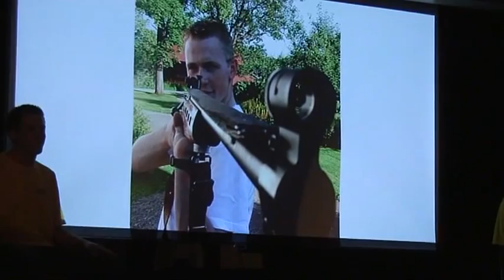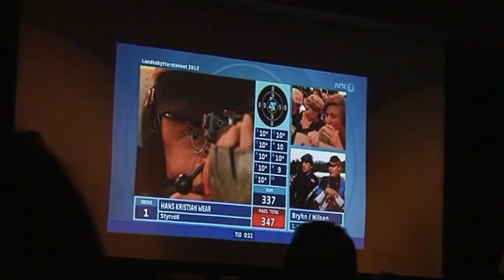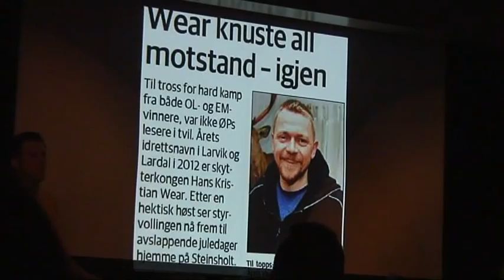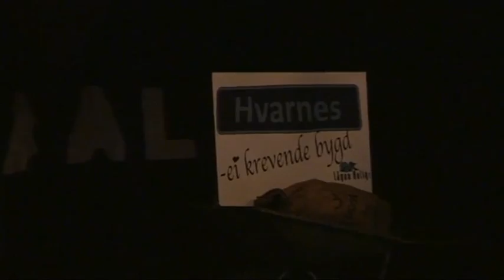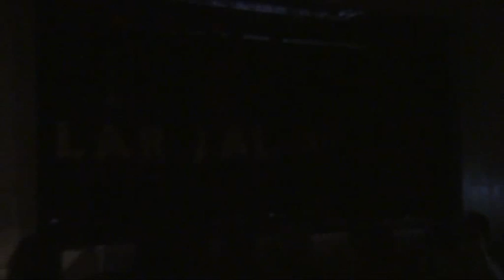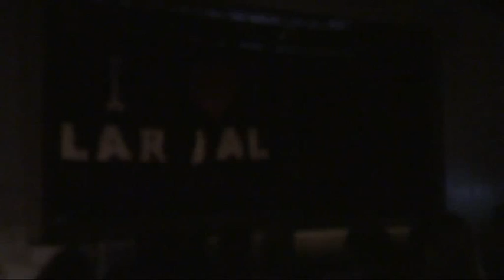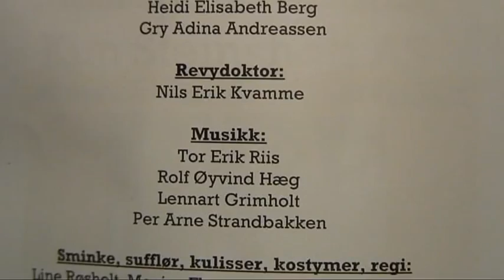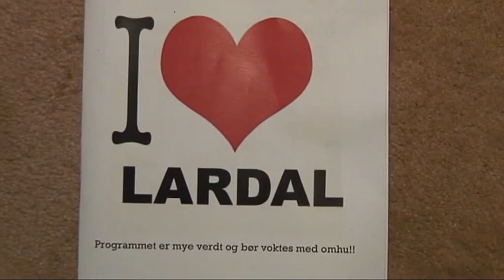SUL - Revy 2013 - I Love Lardal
Styrvoll Ungdomslags revygruppe presenterer:
I LOVE LARDAL  (2013)
(Se under for å velge enkeltnummer)

20 april 2013, Breidablikk ungdomslokale

00 - (Lennart introduserer)      ( 00:00 )
01 - Kroppen full av spenning ( 06:50 )
02 - Tomprat?                       ( 09:14 )
03 - Slepp meg inn                ( 11:30 )
04 - Advarsel fra Helsedirektoratet   ( 14:55 )
05 - Billi' Jeans                     ( 17:20 )
06 - Økologisk lunsj              ( 22:42 )
07 - Helt Konge                     ( 27:58 )
08 - Utslitte damer                 ( 30:58 )
09 - Fy fasan, i Vasan           ( 31:40 )
10 - Verksted                        ( 34:25 )
11 - Sliten snegle                  ( 36:32 )
12 - Økologisk telefon            ( 40:45 )
13 - Ei krevende bygd ?         ( 45:50 )
14 - Energisk type                 ( 52:10 )
15 - Mulighetskonsulenten      ( 58:00 )
16 - Arbeidsinnvandring          ( 1:02:15 )
17 - Jakt                               ( 1:07:10 )
18 - God Morgen, Lardal         ( 1:08:25 )
19 - Tispekurs                       ( 1:15:05 )
20 - Har'u hørt det æller?        ( 1:19:45 )
21 - Bygda vår!                      ( 1:22:38 )
xx - (rulletekst)                      ( 1:28:30 )

*** Aktører ***
   Ove Røsholt
   Nina Røsholt
   Sylvia Gimle
   Ole Bjørn Skaug
   Kathrin Elgesem
   Øyvind Jonassen
   Christina Røsholt
   Kristoffer N. Haug
   Thea Morin Melås
   Lars Johan Røsholt
   Heidi Elisabeth Berg
   Gry Adina Andreassen

*** Revydoktor ***
   Nils Erik Kvamme

*** Musikk ***
   Tor Erik Riis
   Rolf Øyvind Hæg
   Lennart Grimholt
   Per Arne Strandbakken

*** Sminke, sufflør, kulisser, kostymer og regi ***
   Line Røsholt
   Monica Flaatten
   Jeanette Bøe Naley
   + alle sammen

*** Lyd og lys ***
   Frode Larsen
   André Lunde

Vi takker:
• våre fantastiske musikere
• alle som har bidratt med idéer og tekster
• HEH Film ved Håvald Hustuft
• alle som har bidratt med kostymer, kulisser og utstyr
• de som passer ungæne våre, ektefeller, samboere, familie
• alle bygdefolk som år etter år gjør rare ting som gir oss idéer til revytekster!
• PUBLIKUM, som kommer år etter år!